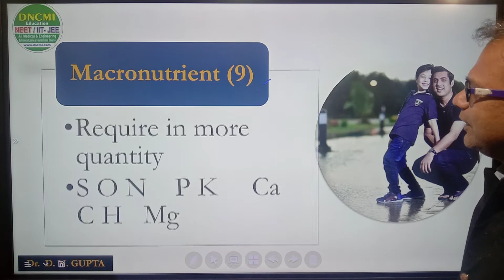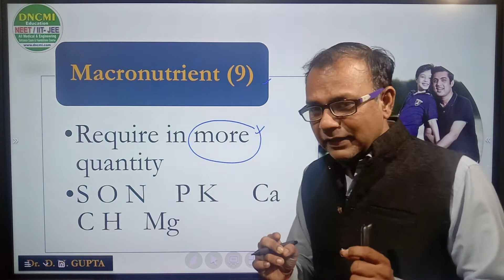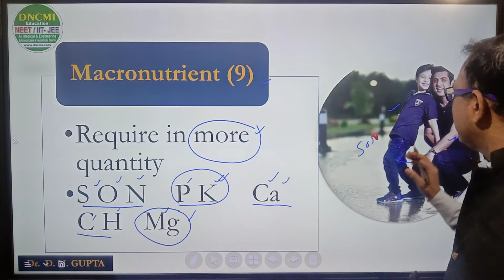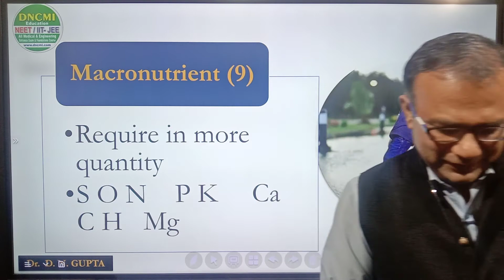NEET/Trick To Learn Macronutrient/Plant Physiology-Mineral Nutrition/Biology Class 11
Trick To Learn Macronutrient सिर्फ  2  मिनट में